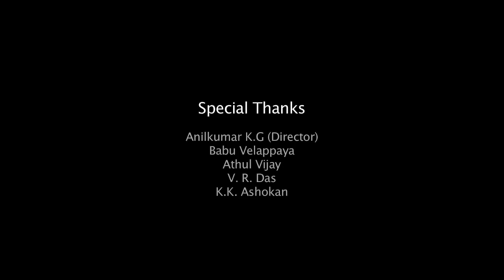Whiskey - Short film - Title